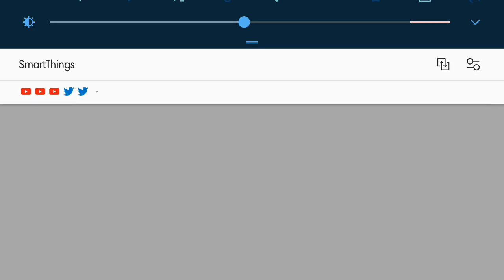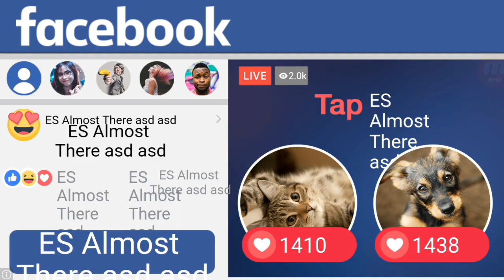Más aprisa y con onda (CRAZY TAXI: CITY RUSH)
Con mejoras y más para llevar a los clientes a su destino.
Una tarea y la playa estará para llevar más clientes.